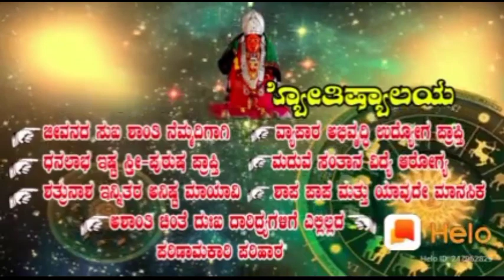BIJAPUR ME ADHIKARI KE GHAR PER ACB KI RAID 15-07-2021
SNEWSKARNATAKAEXPRESS SACH KI AAWAZ KISIBI NEWS KE LIYE IS NAMBAR PER CONTACT KARE 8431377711 S NEWS KARNATAKA EXPRESS BIJAPUR ME ADHIKARI KE GHAR PER ACB KI RAID 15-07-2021 SACH KI AAWAZ